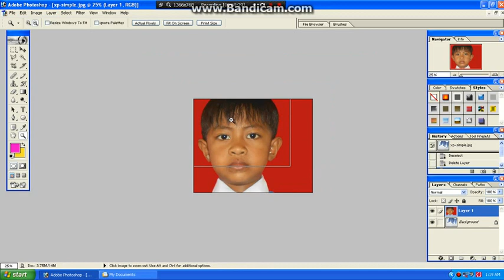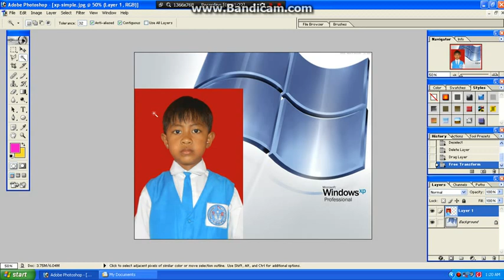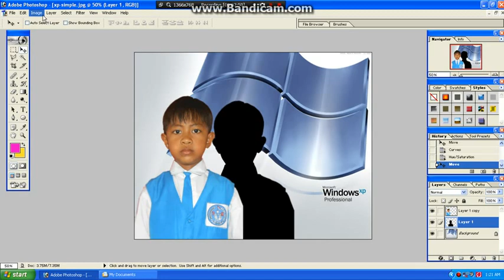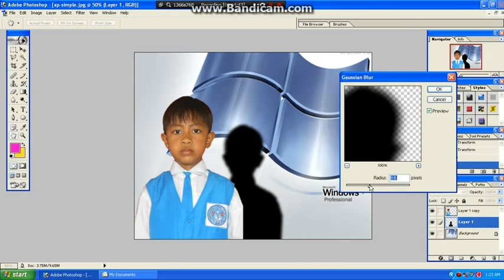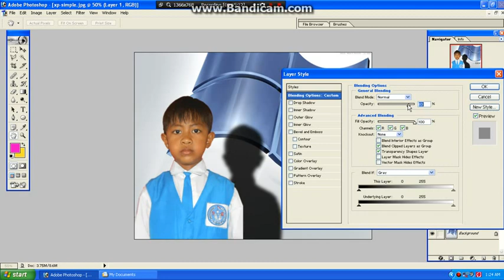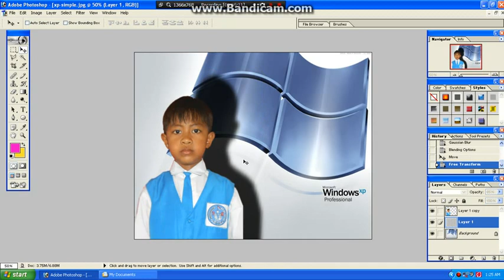cara membuat gambar bayangan pada photo di Photoshop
cara sangat mudah membuat gambar bayangan pada photo di Photoshop